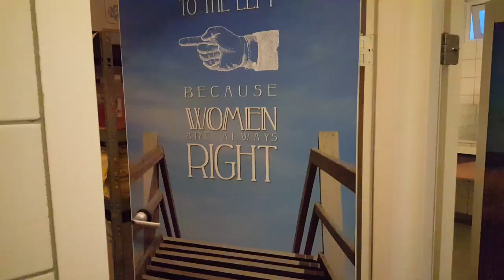Stoute Sam - Kampeerboerin VLOG #24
Sam is voor het 2e seizoen bij ons te gast en verrast ons iedere keer weer zo ook deze keer in de sanitaire ruimtes van minicamping de Visser